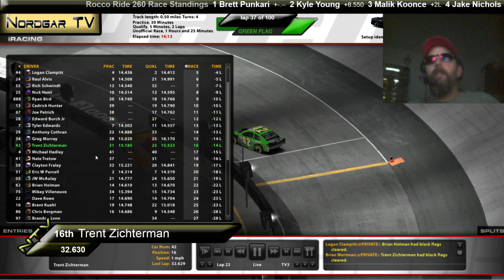iRacing Nordrumble 12-7-15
Blowing off some steam after The Drive for Diabetes Awareness Charity Event. The Nordrumble!